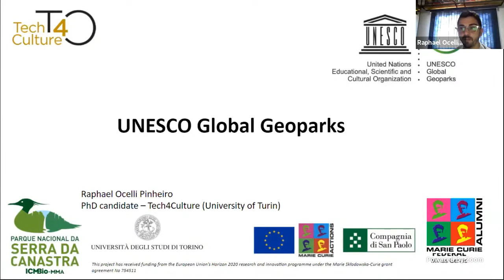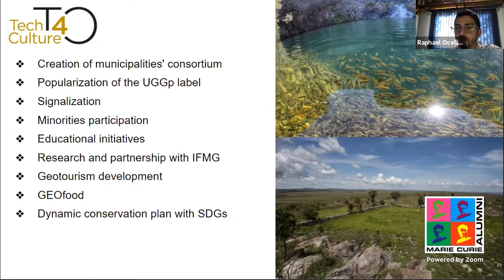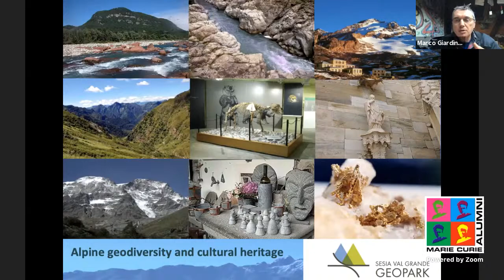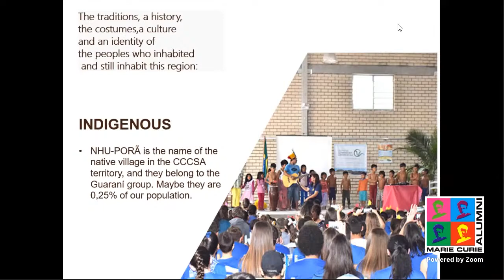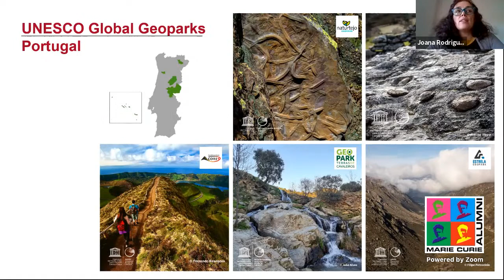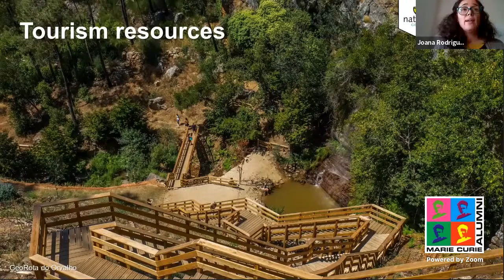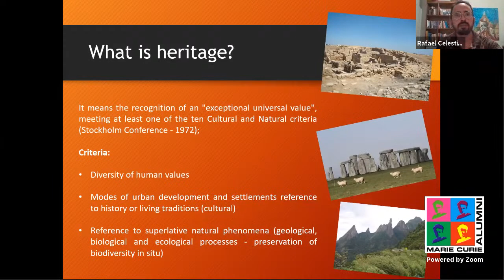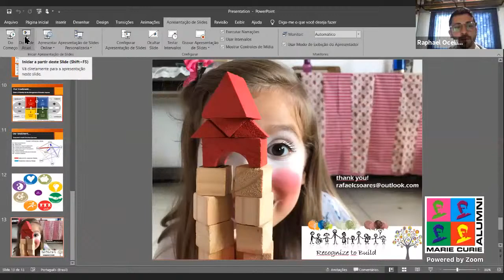Geodiversity & UNESCO Global Geoparks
The economic and environmental dynamics affecting geodiversity and landscapes under global changes are receiving growing attention.  But what is geodiversity? It is the natural range of geological, geomorphological, soils, and hydrological features. It includes their assemblages, structures, systems and contribution to landscapes. Geodiversity interacts with and affects biodiversity, being inseparable, and determining the ecosystem diversity.

Established in 2001, the UNESCO Global Geoparks are single and unified geographical areas where sites and landscapes of international geological significance are managed with a holistic concept of protection, education, research and sustainable development under the safeguard of the UNESCO designations. Their bottom-up approach of combining conservation with sustainable development while involving local communities is becoming increasingly popular. At present, there are 161 UNESCO Global Geoparks in 44 countries. In Latin America, there are 8 UNESCO Global Geoparks along with many other projects and aspiring geoparks.